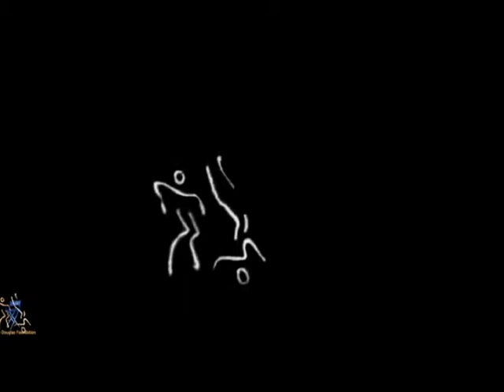Cuffy meet Bussa Trailer (1)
The Ian Douglas Foundation IDF (Guyana) is honoured and privileged to present

The "Cuffy meet Bussa" premiere
at the National Cultural Centre Guyana on August 12, 2011
with further performances on August 13 and 14.

Written, directed and choreographed by Ian Douglas

The "Cuffy meet Bussa" Trailer is a production of the IDF
Directed by Ian Douglas
Cameras:
Dwayne Alonzo- NCN Guyana
Patrick Montouth-Guyana
Christ Moore -Barbados
Edit: IDF Mixed Media

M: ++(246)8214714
SKYPE: idf-barbados

For Global Day of the Drum please contact our hot line:
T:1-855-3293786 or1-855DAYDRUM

Mailing address:
#85 Oxnard Heights, St James. BB23035, Barbados

IDF - A Foundation To Build On - "Performing For You"